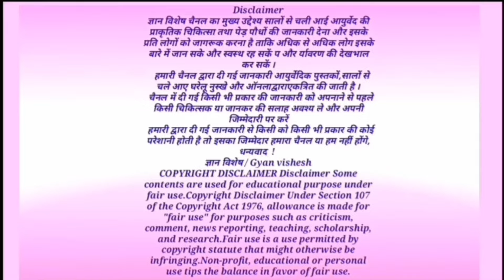हीरे से भी कीमती है ये पौधा,अगर मिल जाए तो चुपके से पास रख लो बहुत काम आएगा, धरती का अमृत है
मकोय के फायदे,मकोय के फायदे, ज्ञान विशेष, काकमाची, Benefits of Makoy,
मकोय के फायदे,मकोय के फायदे, ज्ञान विशेष, काकमाची, benefits of Makoy, health tips,benefits of Solanum nigrum, black nightshade, Solanum nigrum